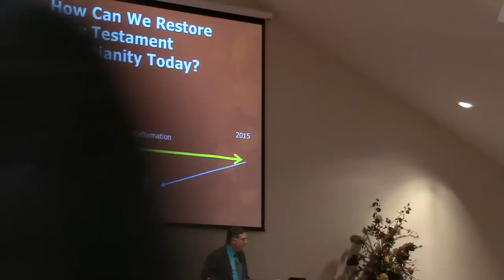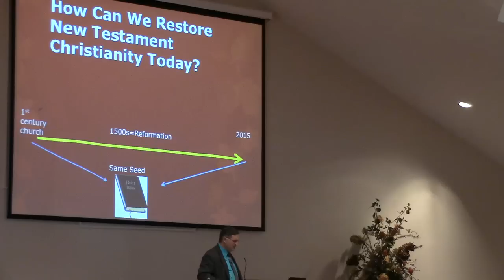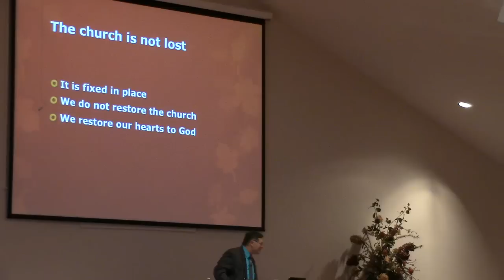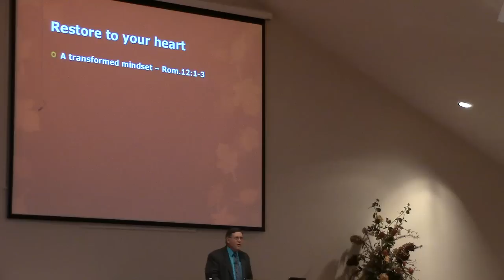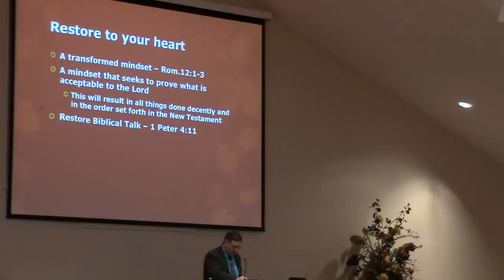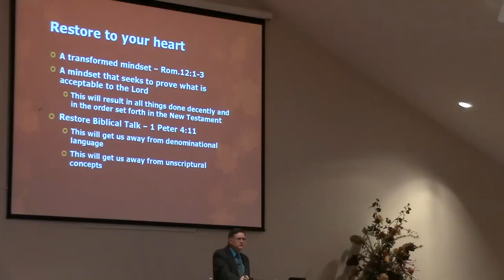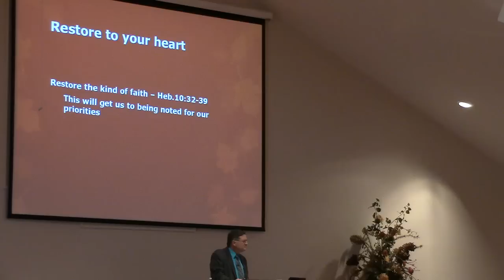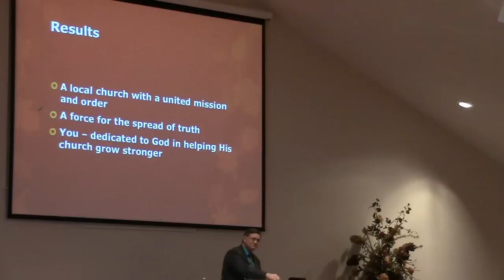How Can We Restore New Testament Christianity Today - Terry Benton